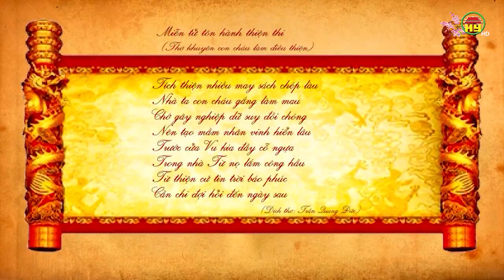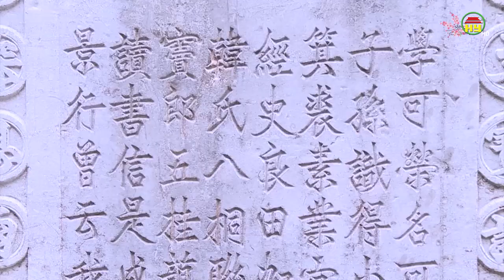Độc đáo 2 bài thơ khuyến học, khuyến thiện